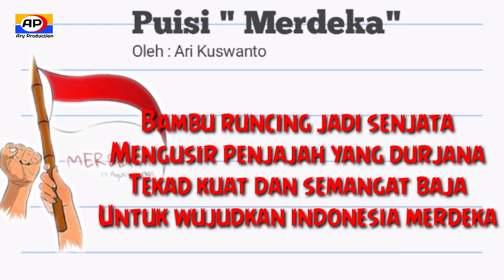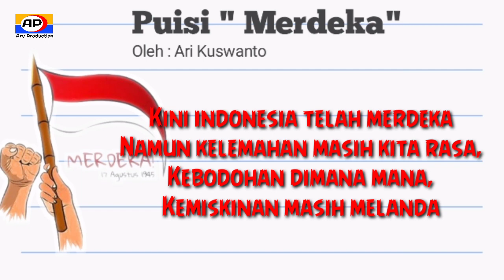Puisi Hari Kemerdekaan // Memperingati HUT RI Ke 77 Tahun 2022// + Lirik / Syair Pembangkit Semangat